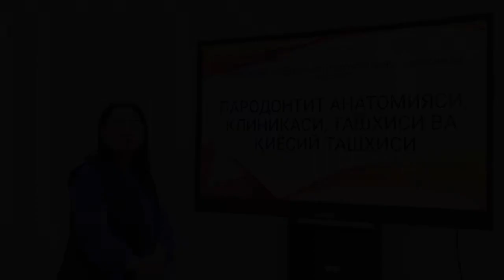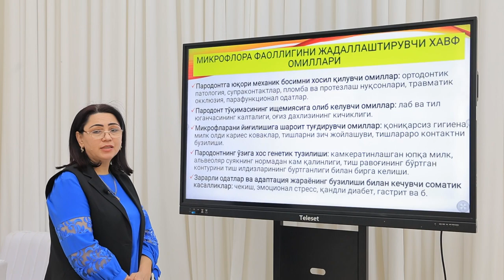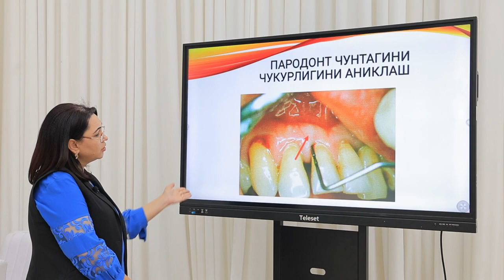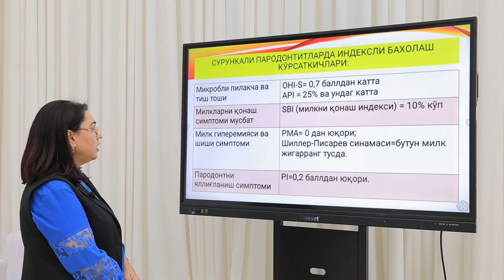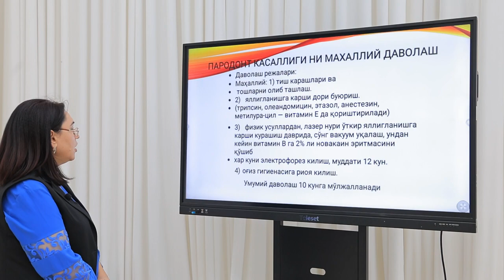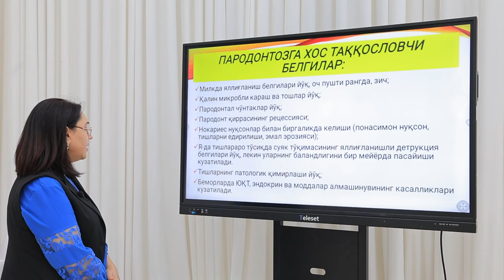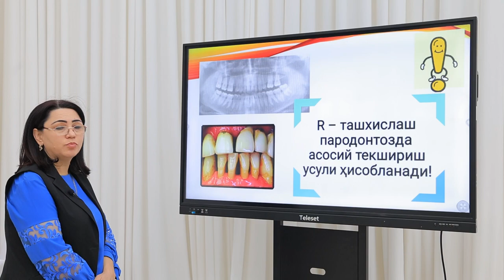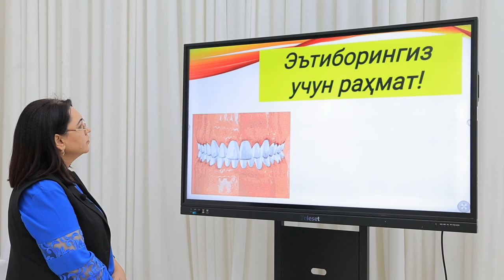Parodontit anatomiyasi, klinikasi, tashxisi, va qiyosiy tashxisi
Parodontit.
Mikroflora faolligini jadallashtiruvchi xavf omillari.
Bern o’rgimchak to’ri.
Parodontal cho’ntak mikroflorasi.
Og’ir kechuvchi parodintit.
Surunkali parodontitni o’rta va og’ir darajasida.
Parodont kasalligini mahalliy davolash.
Parodontozga xos taqqoslovchi belgilar.
Yengil darajadagi parodontozda klinik belgilar.
Parodontitni agressiv shakllari.
Tez kechuvchi parodontit.